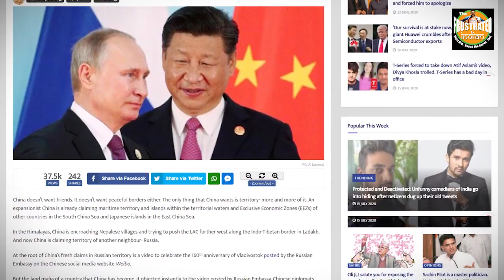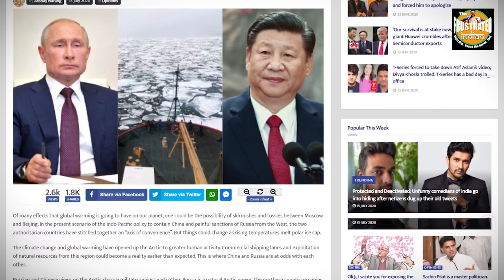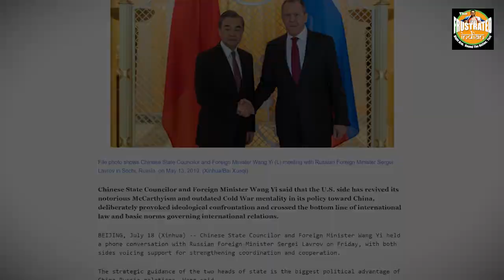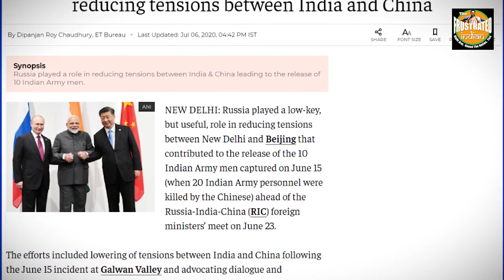How Indian PM Modi foresaw averted a possible Russia-China alliance